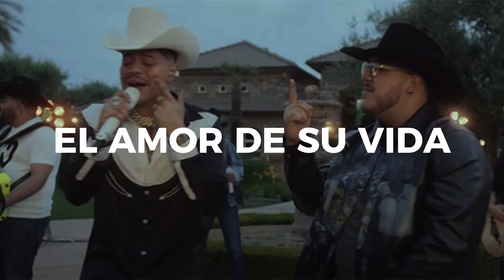El amor de su vida - Grupo Frontera, Grupo Firme (Letra) 2024